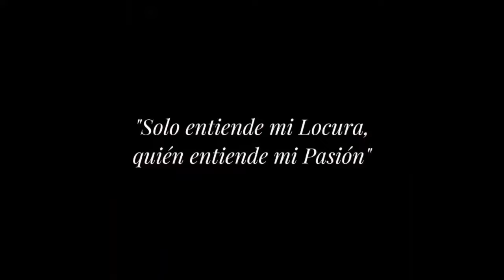Martes Santo. El Prendimiento traslada sus dos pasos a la nave anexa a su Santuario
En Directo. Martes Santo.
El Prendimiento traslada sus dos pasos a la nave anexa al Santuario de María Auxiliadora.